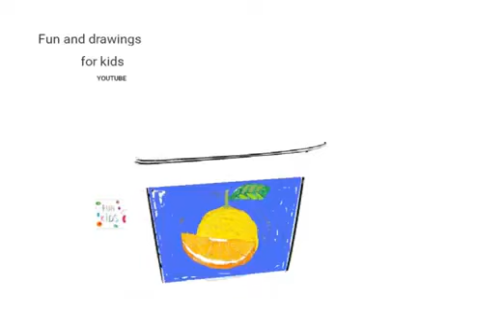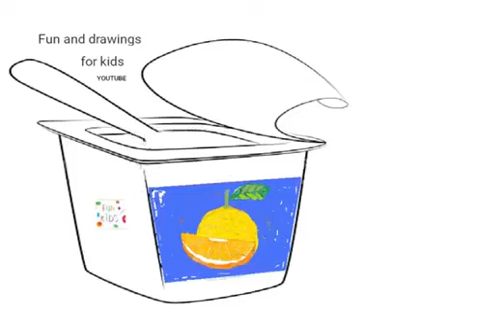요구르트 그리는 법